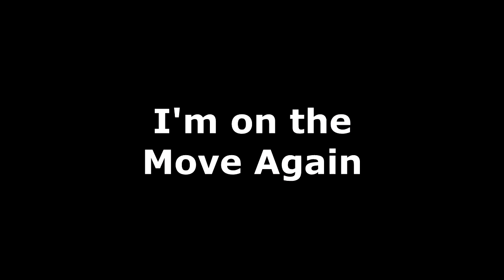I'm on the Move AGAIN!!!